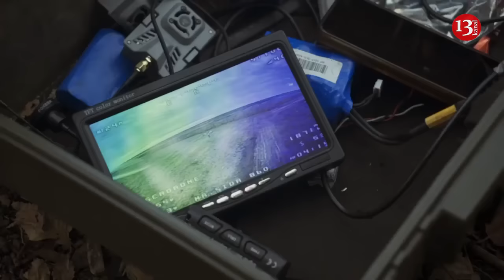Ukrainian defenders track down and attack Russian Grad MLRS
A Perun attack drone company of the 79th separate airborne assault brigade destroyed a Russian Grad MLRS near the village of Radensk, in the temporarily occupied part of Kherson region. This multiple rocket launcher system systematically shelled civilian objects in Kherson.
Whether used for reconnaissance, dropping bombs or self-exploding on impact, drones save money, and soldiers’ lives. They are also more precise than traditional artillery — which is in short supply — and can deliver outsized impacts, such as real-time mapping of the battlefield, destroying tanks and ships, and bringing Russian advances to a halt.
The advantages of drones can be fleeting, however. Ukraine’s minister for digital transformation, Mykhailo Fedorov, says the government is committed to building a state-of-the-art “army of drones” and that its value to the war effort will be evident by the end of this year. The country has already trained more than 10,000 new drone pilots this year.
“A new stage of the war will soon begin,” Fedorov promises. At present Ukraine is training thousands of drone pilots and ramping up its production of unmanned aircraft to bring an "army of drones" to the front lines of its counteroffensive against Russia.